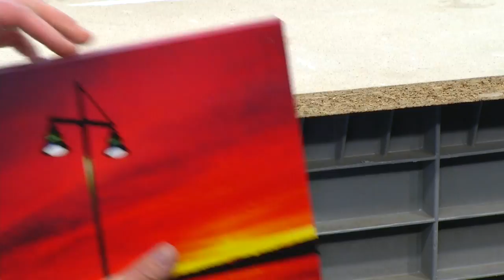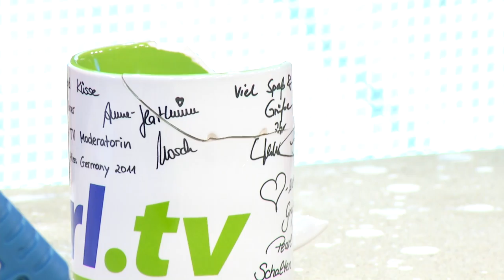AGT Selbstklebendes Abdichtband, 3 Meter, schwarz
In diesem Video zeigen Carsten Ruland und Kai Engelmann alles rund um Dichtband selbstklebend & Klebeband wasserdicht.

(00:01:00) AGT Dichtband selbstklebend (Dichtungsband selbstklebend) - statt 17,90 EUR jetzt 9,99 EUR

(00:02:00) AGT Klebeband wasserdicht (Silikonband selbstklebend) - statt 17,90 EUR jetzt 4,99 EUR

(00:03:00) AGT Selbstklebendes Abdichtband, 3 Meter, rot
Verschweißt sich in Sekunden selbst und hält sogar unter Wasser dicht
* Verschließt luft- und wasserdicht
* Hält sogar unter Wasser dicht
* Resistent gegen Säure, UV-Licht und Salz
* Hält Temperaturen von -60 bis +500 °C stand
* Rückstandslos ablösbar
* Selbstklebendes Silikonband für Haus, Gartenteich, Auto u.v.m.
* Verschließt innerhalb von Sekunden luft- und wasserdicht
* Temperatur-beständig von -60 bis +500 °C
* Rückstandslos ablösbar
* Material: Silikon
* Farbe: rot
* Maße: 26 x 0,8 mm, Länge: 3 Meter
* Abdichtband inklusive deutscher Anleitung

(00:04:00) AGT - statt 19,90 EUR jetzt 15,90 EUR

(00:05:00) Tesa Powerstrips Größe Large bis 1,5 kg im 10er-Pack
Jetzt halten bis zu 1,5 Kilo ohne Bohren oder Schrauben
* Vielseitig einsetzbar im Haushalt, am Arbeitsplatz oder unterwegs
* Einfaches Anbringen und rückstandsfreies Ablösen ohne Beschädigung des Untergrundes
* Beidseitig klebend, rückstandsfrei zu entfernen
* Maximaler Halt auf glatten Oberflächen bis zu 1,5 kg Gewicht

(00:08:00) AGT Multipower 2-Komponenten-Kleber
Witterungsbeständige Verklebungen: Kleber in praktischer Zwillingsspritze
* Handliche Zwillingsspritze: exakte Dosierung von Harz und Härter
* Hervorragende Nachbearbeitung: problemlos schleifbar und überlackierbar
* Temperaturbeständigkeit: -40 °C bis +125°C
* Einfach zu verwendender 2-Komponenten-Klebstoff
* Ideal für witterungs- und feuchtigkeitsbeständige Verklebungen: Automobilkomponenten, Sportartikel, Elektronik, Kunststoffanfertigungen, Schilder und Displays, Metallherstellungen und mehr
* Hochleistungsverklebungen verschiedenster Materialien: Stahl, Aluminium, Fiberglas, ABS, PVC, PET, Holz und vieles mehr
* Stoß- und abschälfest
* Resistent gegenüber Benzin, Öl, milden Säuren und Laugen
* Verarbeitungszeit: ca. 4 bis 6 Minuten
* Aushärtezeit: ca. 24 Stunden
* Inhalt: 25 ml/28 g
* Inkl. 1 Mixtülle, weitere Mixtüllen bitte dazubestellen

(00:11:00) fixPOINT Akku-Heißklebepistole für 11 mm Sticks kabellos mit Basisstation
Tolles Handling und exaktes Verkleben von Holz, Kunststoff, Textilien u.v.m
* Optimale Dosierung des Klebers dank VorschubHebel
* Schmelztemperatur: ca. 200°C
* Gutes Handling für exakte Klebe-Ergebnisse
* Kleine, kabellose Klebepistole für Hobbybastler und Modellbauer
* Perfekt zum schnellen und problemlosen Verkleben von Holz, Kunststoff, Textilien, Karton, Keramik, Leder, und vieles mehr
* Für Klebesticks mit 11 mm Durchmesser
* Optimale Dosierung des Klebers dank Vorschub-Hebel
* Spannung: 230 V
* Schmelztemperatur: ca. 200°C
* Kurze Aufheizzeit: 5-7 Minuten
* Inklusive Basistation zum Abstellen und deutscher Anleitung